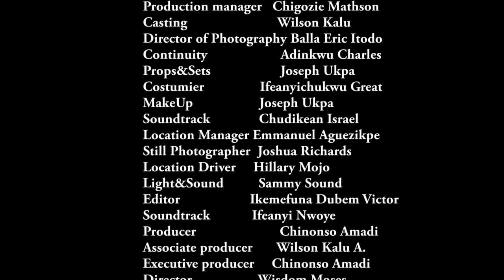The Yolk Season 3 - 2019 Latest Nigerian Nollywood Movie ll Trending Movie Hd 1080p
People tend to frown at uncertainties... but that is just what is all about. watch things exciting movie and see how Yul Edochie deals with life situations on daily bases